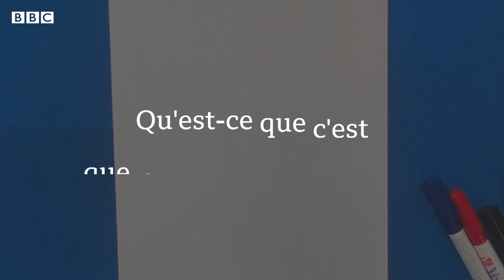"Les gens pensaient que j'étais ivre" - Que signifie vivre avec l'ataxie ?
Tallulah Clark a réalisé qu'elle était différente de ses amis en grandissant. À l'âge de 14 ans, les gens lui ont demandé si elle était ivre en raison de sa démarche irrégulière.

Ce n'était pas le cas, mais il a fallu huit ans pour qu'on lui diagnostique une ataxie, une maladie neurologique rare. Mais qu'est-ce que l'ataxie et qu'est-ce que c'est que de vivre avec ?

Une vidéo de Digihub.

Merci !